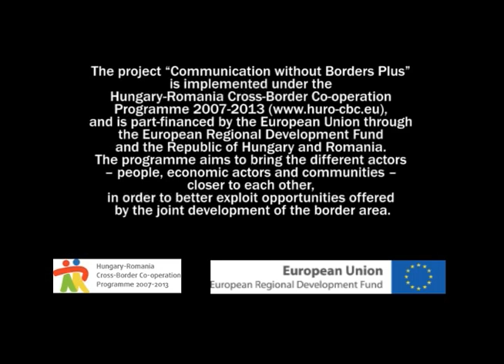A szalacsi rongyos rétes elkészítése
A rétest ismerjük, általában egy kicsit rongyos is, de a szalacsi rongyos rétes az teljesen más. Például sós! Egy angol fiatalember, Bryn Watkins Szalacson járva (Bihar megye) nemcsak a borospincéket látogatta, de életében először tésztát is nyújtott. Nem túl diétás, de annál inkább finom és laktató ételt készít Irma nénivel, aki igazán otthon van a konyhában. Bryn a szalacsi látogatás mellett bejárta a vidéket Hajdú-Bihar és Bihar megye határán, az egész kaland megtekinthető itt